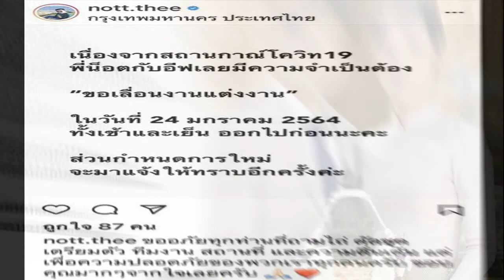แอฟโพสต์น้องปีใหม่อ้อนมาก หนูชอบอยู่กับแม่ ไปกินข้าวกันสองคนได้ไหมคะ